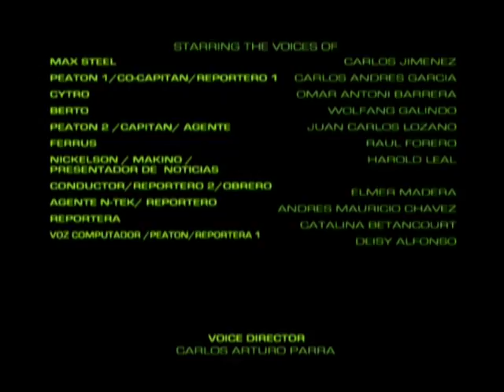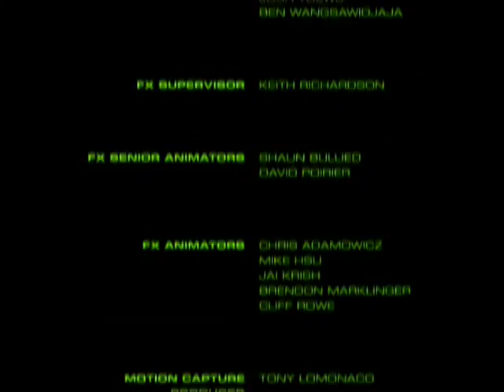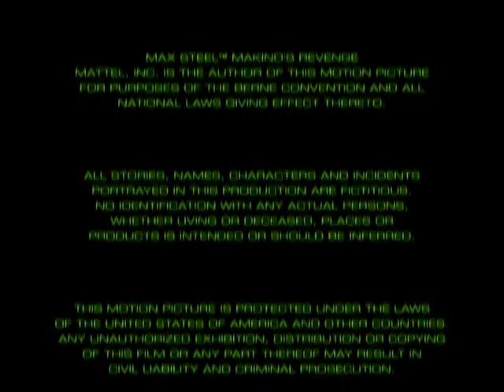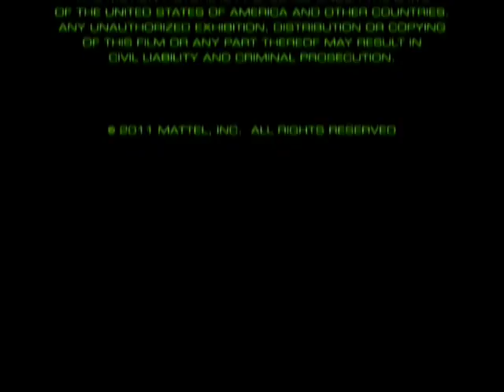Max Steel Venganza de Makino [Película 8]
Un poco de historia:
Después de que Mattel reuniera a todos los villanos activos de Max Steel en una sola película, una etapa había terminado y ahora la expectativa estaba en la presentación de un nuevo villano. El 5 de julio del 2011 fue filtrado el nombre de Makino como un posible nuevo enemigo, pocos días después salió una imagen de su figura. El siguiente 16 de septiembre la figura de Makino fue dada a la luz y, además de confirmar que no tenía el DVD de la película, sorprendió por su excelente calidad. En ese mismo septiembre Cartoon Network comenzó a hacer publicidad de este enemigo y por ende la película. Por otra parte, después de un aviso con anticipación de un día, el canal brasileño SBT estrena una versión recortada de la película el 8 de octubre, generando opiniones mixtas. Pocos días después el DVD con la película completa en español es lanzado mejorando las opiniones. El 6 de noviembre, después de una gran campaña de publicidad, Cartoon Network hace lo propio y estrena la película en toda latinoamérica.
La Venganza de Makino termina siendo una película resultado de las ganas de Mattel de hacer las cosas bien, tal vez no sea la historia más original de la saga, pero la animación, el guión y la dirección nos traen de forma magnífica una historia más madura que lo acostumbrado y muy acorde a su tiempo.

Octava película de Max Steel. 2011.
Formato original. Completa en español latino.

Sinopsis:
Cuando las heroicas hazañas de Max Steel salen en la televisión, su fama crece... lo mismo que su ego. Max desafía las órdenes de Ferrus y cae en la trampa de un nuevo y peligroso enemigo, Makino. Mitad hombre y mitad máquina, Makino es súper poderoso y arrogante. Lo único que supera el ego de Makino es su odio por Max Steel. Usando su habilidad de controlar máquinas, Makino hace que la humanidad se vuelva en contra de Max. Mientras aumenta el poder de Makino, el equipo de Max Steel se las ve difíciles para derrotarlo y todo se les viene abajo: Cytro se queda sin energía, Berto es secuestrado y N-Tek se ve forzado a cerrar sus puertas. Esta vez, Max se las tiene que arreglar solo...